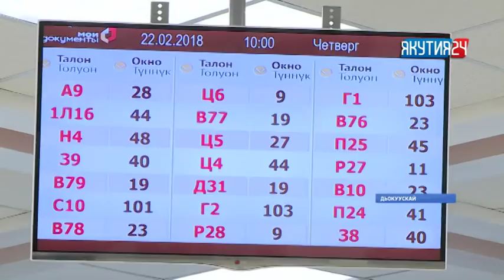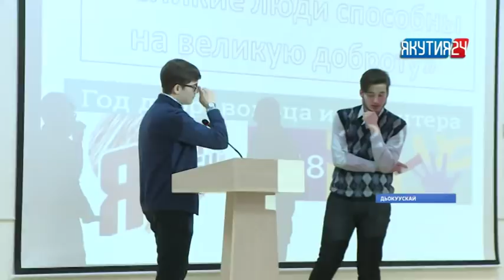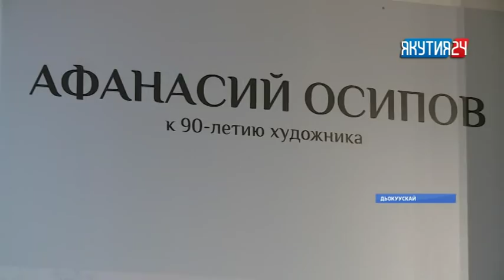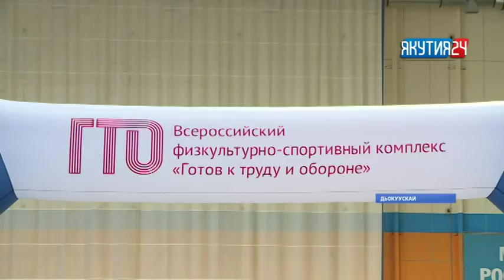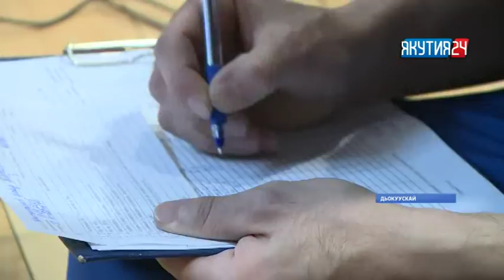«Саха сирэ» информационнай биэрии. Олунньу 28 күнэ, 18:00 ч